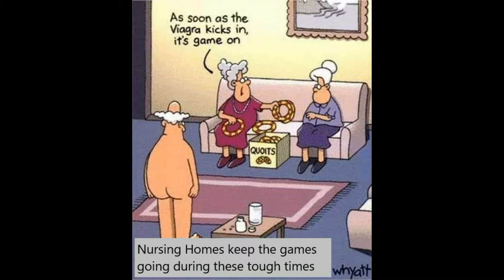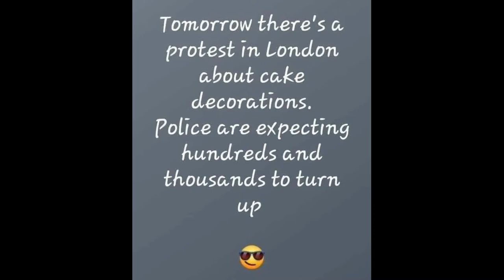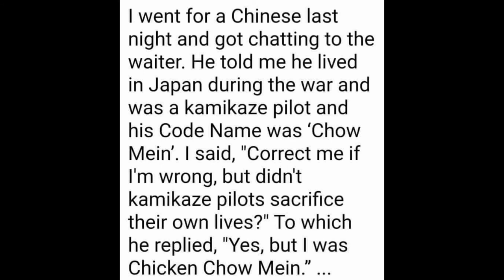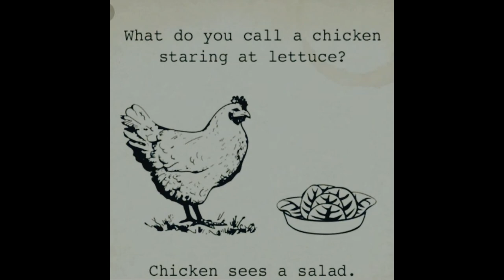Jokes that will make you laugh so hard | Crash Video | Peanuts on Coronavirus | Pothole Repair Spoof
Jokes that will make you laugh so hard because "Laughter is the best medicine"; proclaims the Readers' Digest. It was true then and in these trying times it is true now. I thank Geoff B from Gloucestershire, England for unwittingly curating this video for me. The Postal Order is in the post.

JSN November 2020